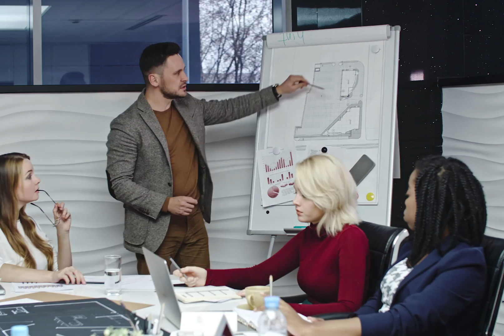22 BISHOPSGATE TOWER : LE PLUS HAUT GRATTE CIEL de La City (LONDRES)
Dans cette vidéo, je vous présente en détail le 22 Bishopsgate tower qui vient d'être érigée dans la City de Londres en cette fin d'année 2020. Véritable merveille de technologie et d'architecture, il est le plus haut gratte-ciel du quartier de la City à Londres et regorge d'innovations surprenantes et emmène avec elle , une nouvelle génération de gratte-ciel qui va voir le jour dans le quartier de La City d'ici 2026, comme le 1 Undershaft avec ses 310 mètres.

📽 Mes images et musiques libres de droits👇.

✔Apple Mac Air M1
✔Moniteur 4K Samsung 28''

🎙 Matériel Audio
✔ Micro Rode NT1 A-Kit
✔Carte son Focusrite Scarlett

0:00-0:16 Intro
0:16-0:55 Présentation Tour 22
0:55-3:06 Conception et aménagement intérieur
3:06-3:40 La City 2026
3:40-4:03 Conclusion